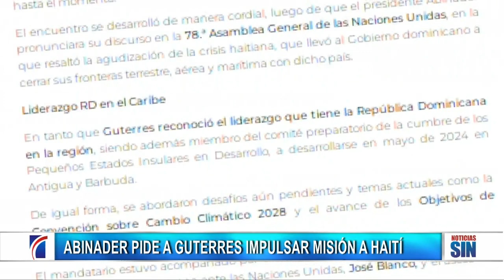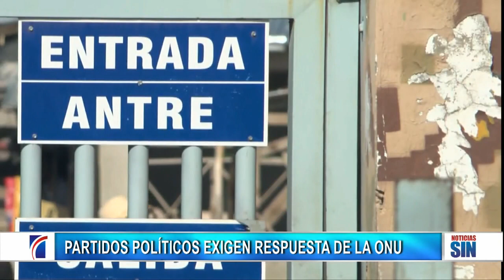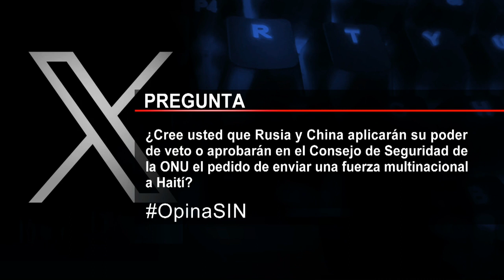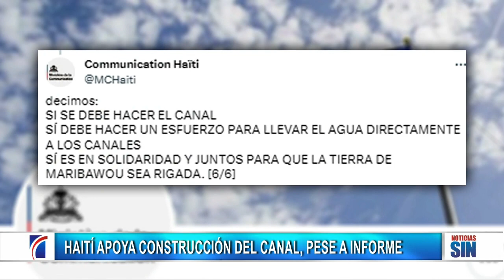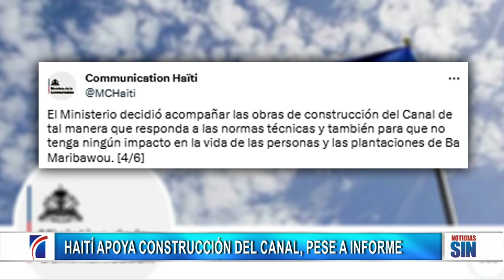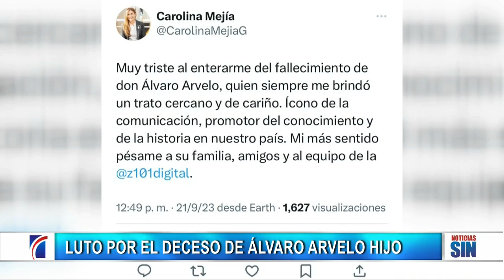EmisiónEstelarSIN: Misión, economía y empresarios